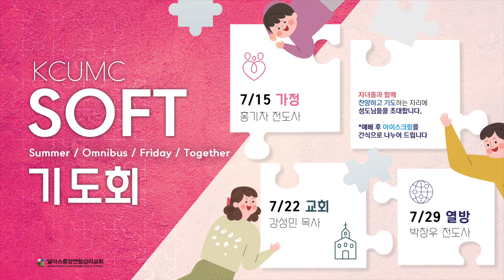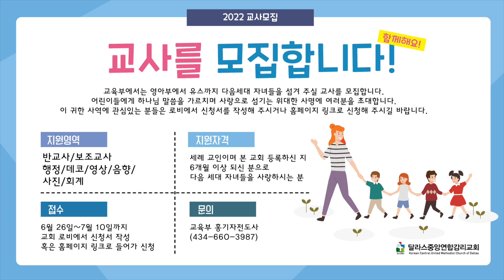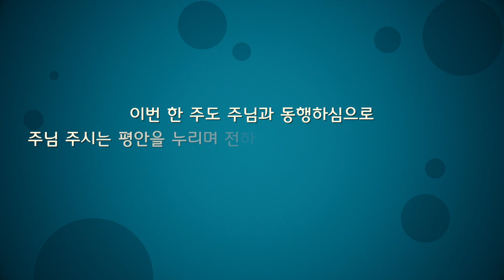2022-07-03 달라스 중앙연합 감리교회 뉴스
주소
3800 Carbon Rd